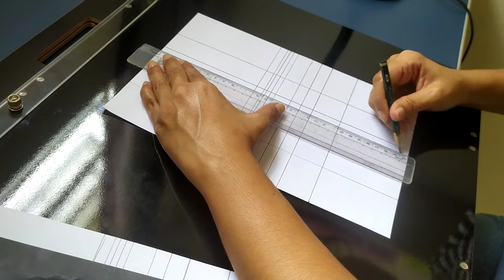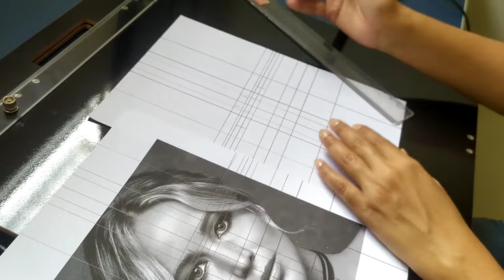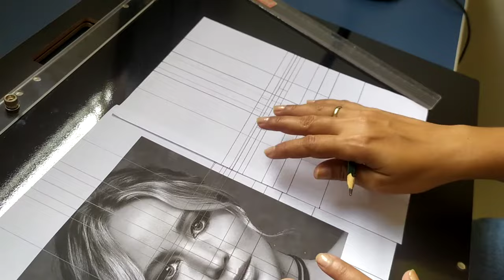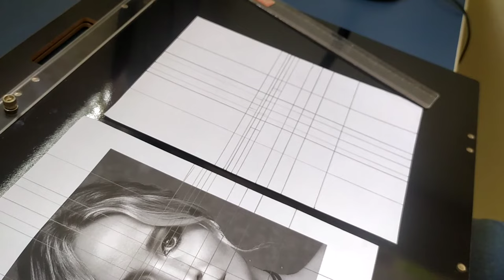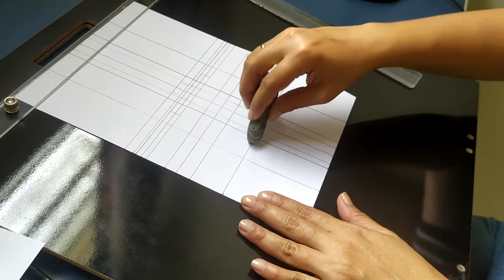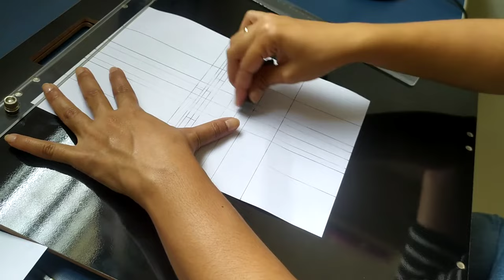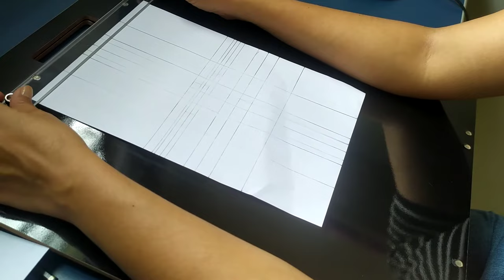Curso de desenho GRATUITO - Aula 7 - Tirando o traço da referência (parte 2)